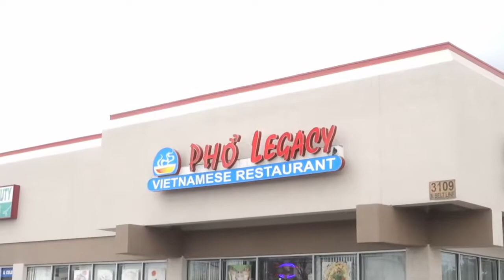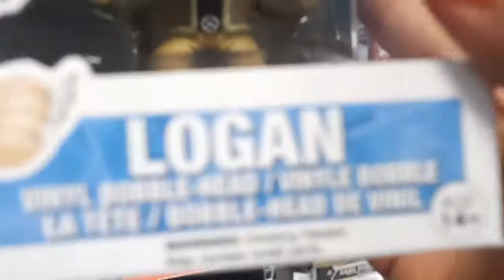My Girlfriend Broke Up With Me :(:(:(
epuipment i use

Camera - Sony RX100 Mark III